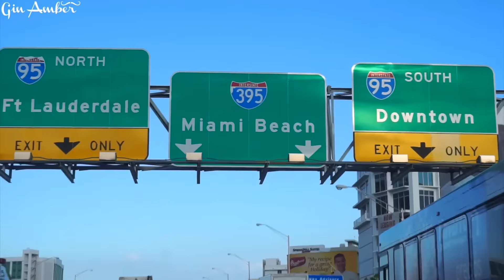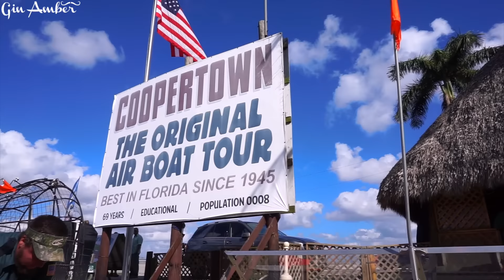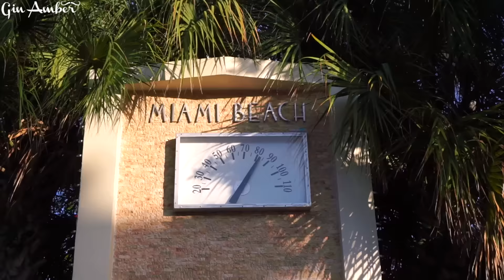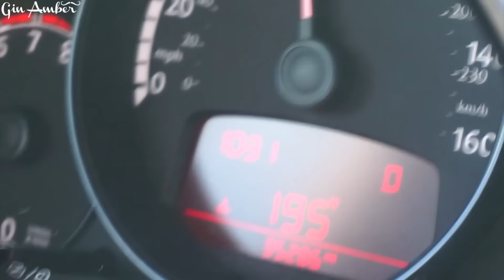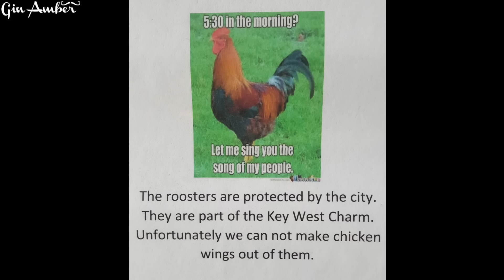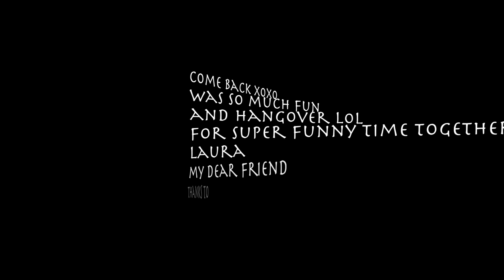Miami, Key West fun with friend Laura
Thanks to my babe for brightening up my days in Miami last December, we had so much fun :)

I'm a European (LT) living in Miami
English is my 4th language (learning 5th already)
My dog is Chihuahua, named Perla, and a cat named Lilly.

Office Shipping Address:
Gin Amber Beauty
655 W Flagler St. Suite 206